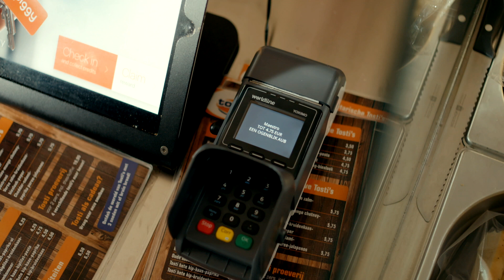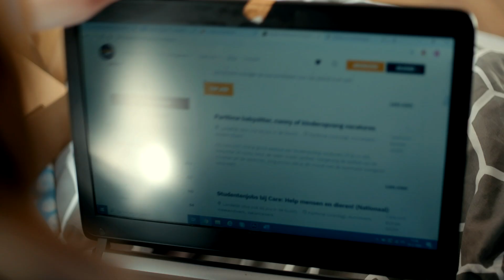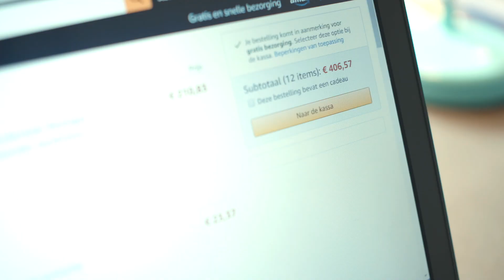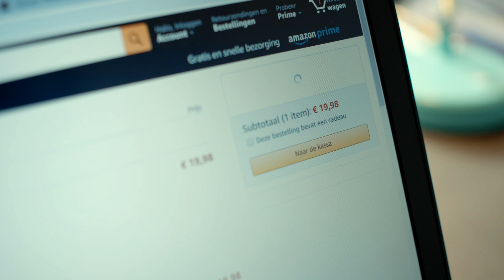Aflevering 2 | Casa Loco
De ouders van JP draaien de geldkraan dicht en de online koopverslaving van Eva begint uit de hand te lopen. Hoe komen Eva en JP aan cash?